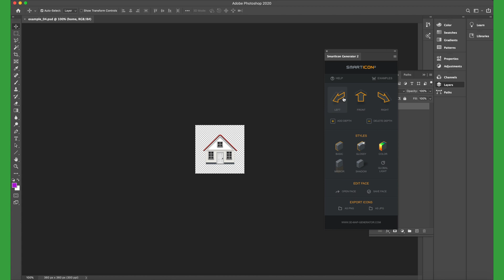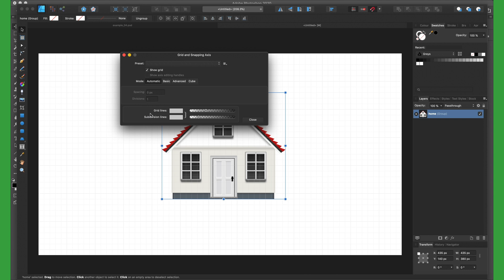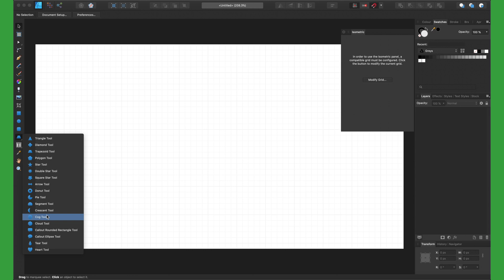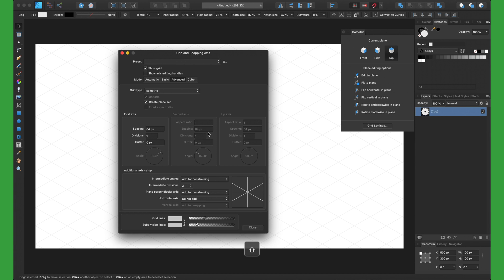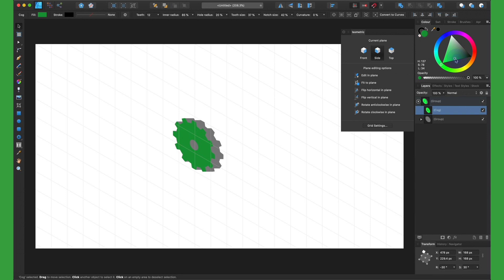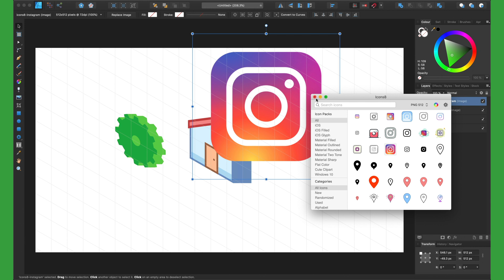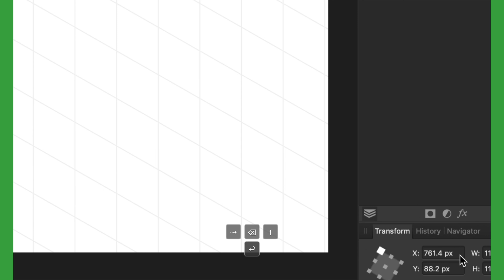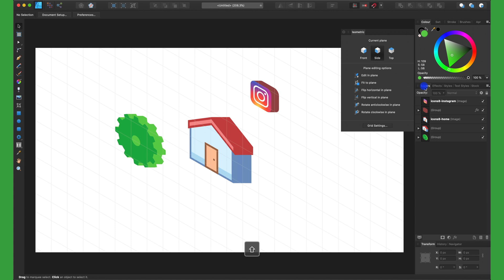3D Isometric Icons Designing | SmartIcon Generator vs Affinity Designer | Tutorial 4K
In this tutorial I will show you the difference between isometric designing in Photoshop and Affinity Designer. In Photoshop we use paid plugin "SmartIcon Generator 2" while Affinity Designer has built-in isometric grid.

Gears I used:
MacBook Pro 16 inch, i9
Apple Magic Mouse 2